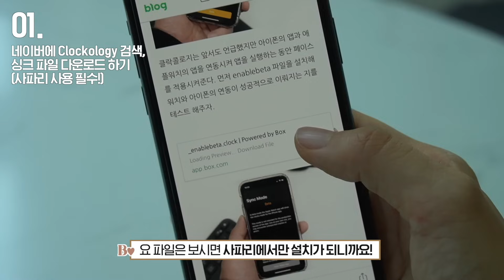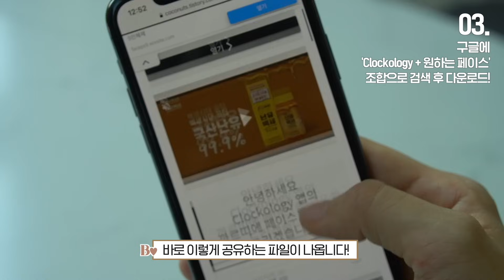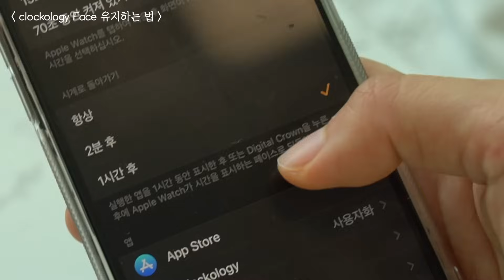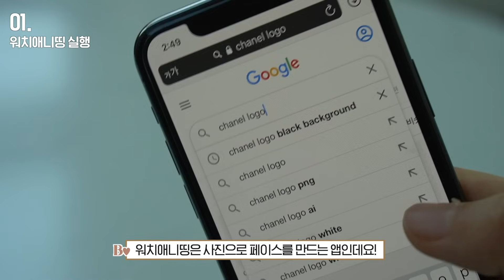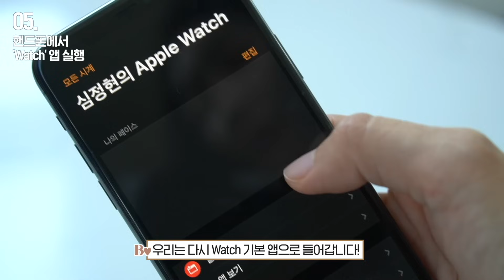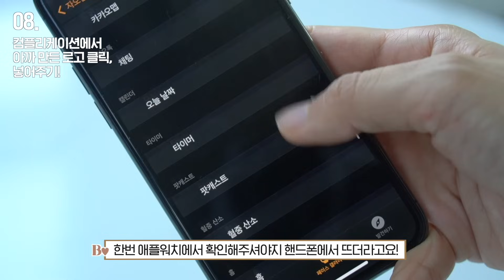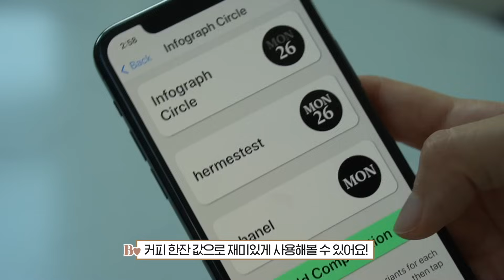⭐️10분만에⭐️⌚️애플워치 명품 페이스 만드는 법!😎 너~무 쉬워요!! (feat.샤넬/까르띠에/롤렉스/에르메스 등!)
🙋🏻‍♀️ 롤렉스, 샤넬, 까르띠에 시계 사지말고
⌚️오늘 알려드린 애플워치페이스 커스텀 꿀팁🍯으로 나만의 명품 페이스 시계 만들어보세용!!

🌷👩🏻어려워 보이지만 전혀 그렇지않아요!!
차근차근 영상을 따라서 설정해보세요!!👍

✅ Clockology App 다운받기

✅ Clockology 애플워치 싱크 맞추기!!

✅ Watchanything App 다운받기 -2500원

✅ Watchsmith App 다운받기

✅ 애플워치 까르띠에 페이스 다운로드

애플워치 까르띠에 페이스 1종 공유 / CARTIER Watch Face